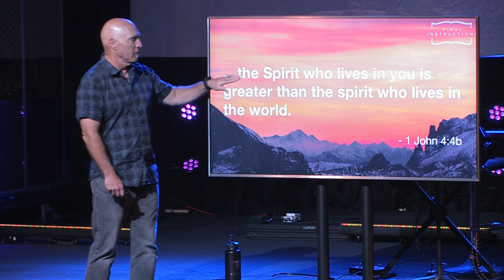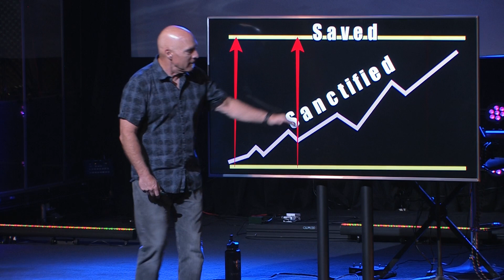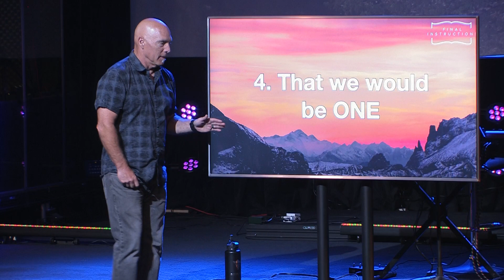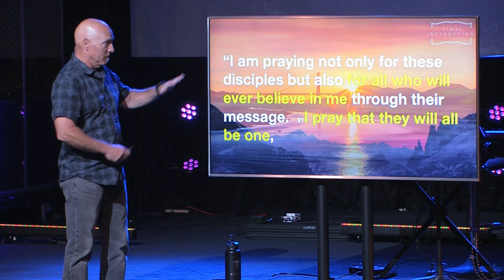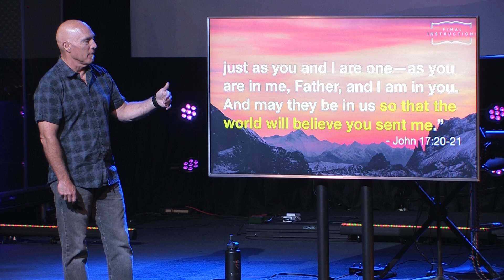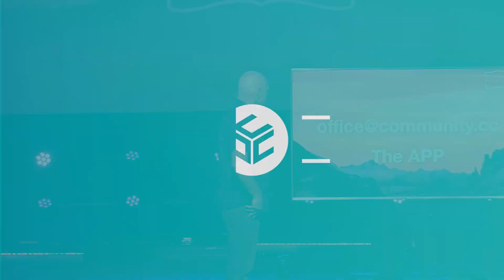Final Instructions | Week 5 | May They Be ONE What If?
Theme: Jesus’ prayer in John 17 may be one of the strongest, most powerful prayers concerning our unity. Unity is talked about throughout God’s Word...but here Jesus tells us why it’s so critical.

Key Verses: John 17:20-21 (NIV) “My prayer is not for them alone. I pray also for those who will believe in me through their message, 21 that all of them may be one, Father, just as you are in me and I am in you. May they also be in us so that the world may believe that you have sent me.”